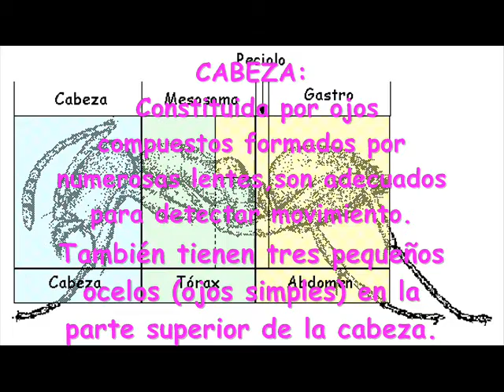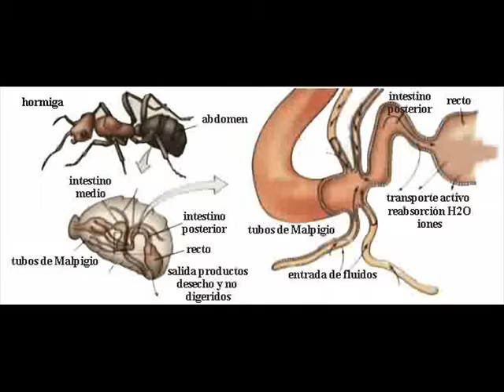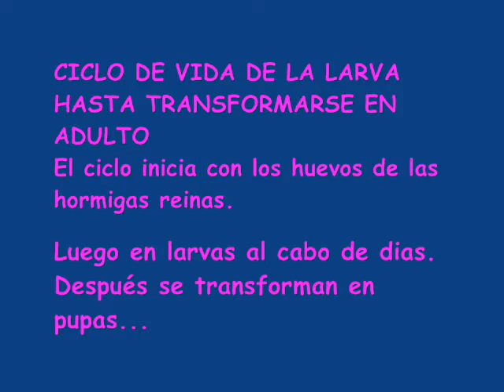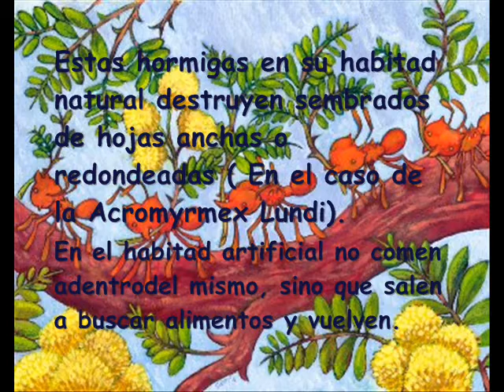HORMIGUITAS ACROMYRMEX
Video educativo sobre las hormigas podadoras